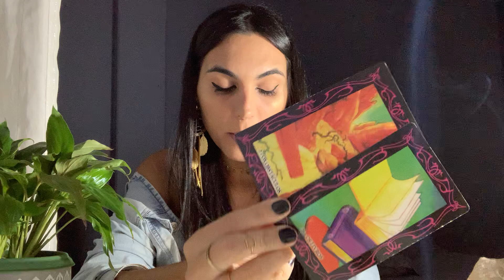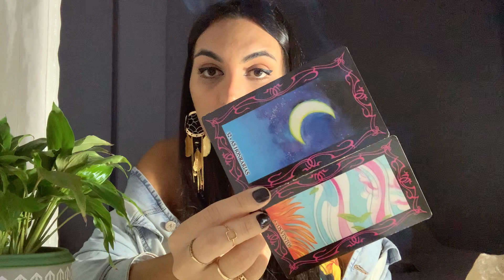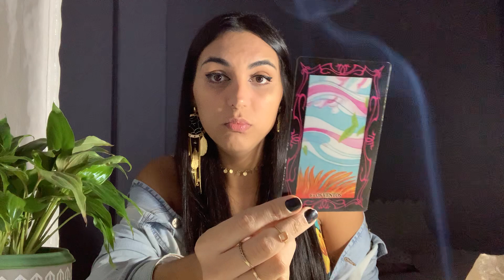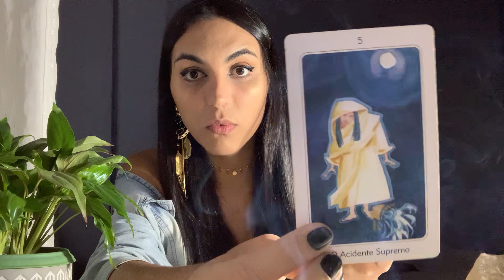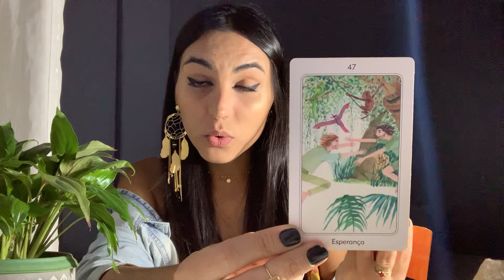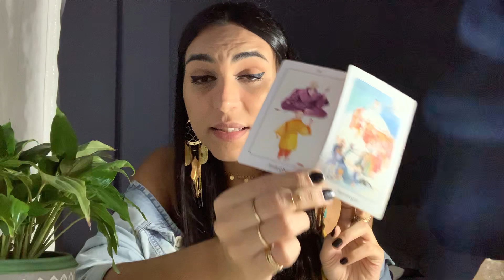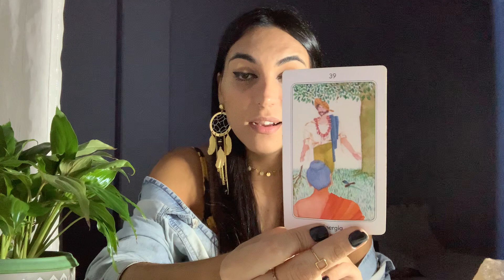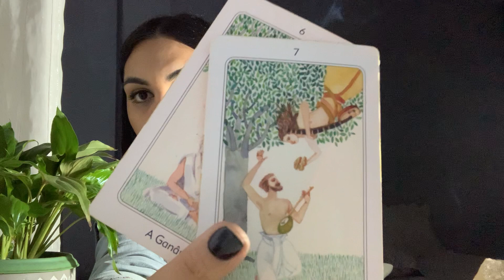♋️CÂNCER 🔮 Outubro 2020 - Se permita a transformação, deixe fluir. 🦋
*Leitura a fim de entretenimento*

Mensagem atemporal intuitiva, considere a partir do momento em que este video chegar até você, não a partir do dia em que o video foi postado.

A tiragem é geral, absorva o que for pra você e o que não for não force, deixe ir! Adapte o que ressoar para a sua realidade e considere que existem infinitas possibilidades que mudam o tempo todo de acordo com as suas escolhas e decisões! No final, a decisão é sempre sua!